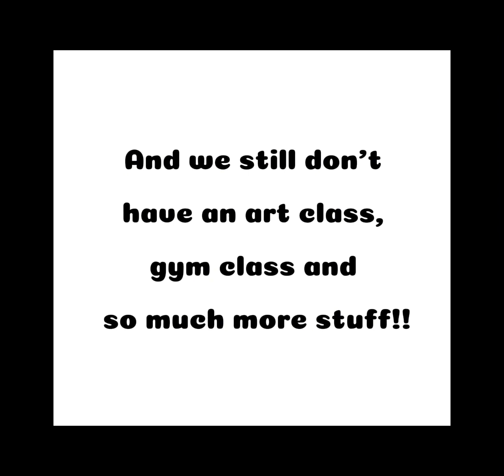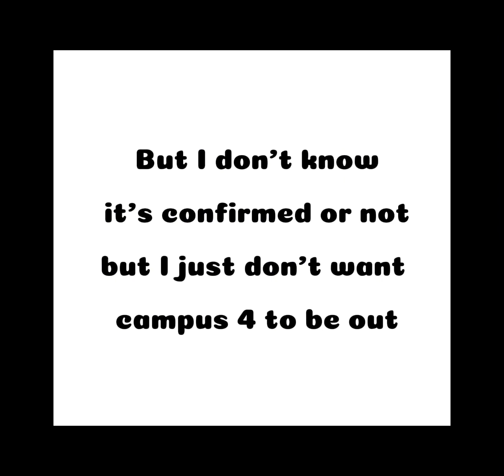Campus 4 is coming out?!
Hopefully campus 4 is a joke since as this video is out, it’s April 1st